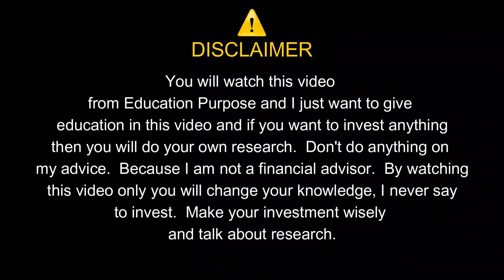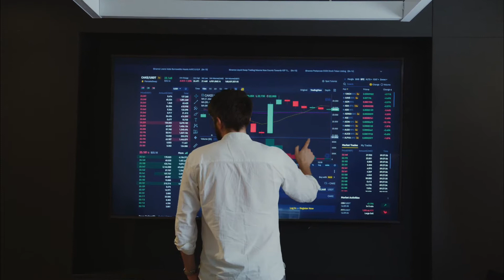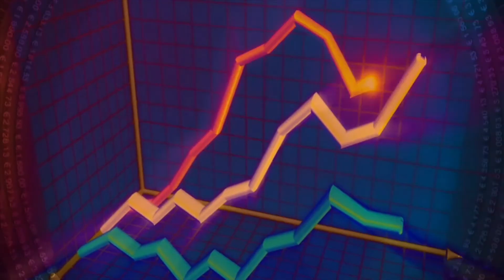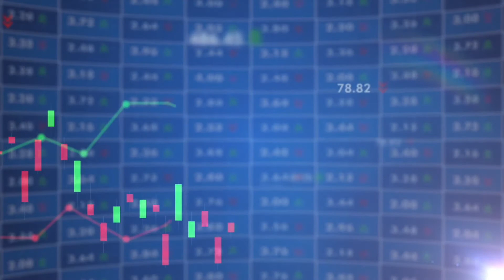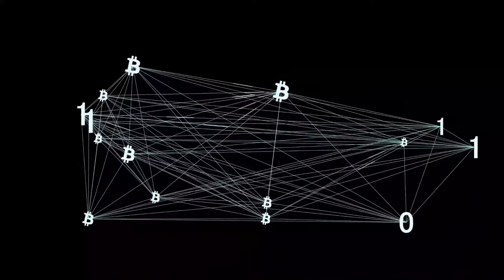5 Rules Cryptocruncy | Top 5 Crypto Rules | Cryptocruncy For Biginners | Crypto Saidul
5 Golden Rules Of Cryptocruncy | Cryptocruncy For Biginners | Top 5 Crypto Rules | Crypto Saidul

❣️Below you are given the link of my Instagram and the other channel I have.❣️